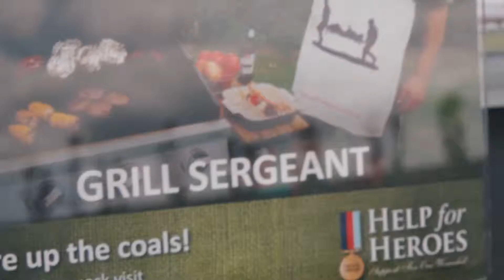Appetite for Adventure Help for Heroes BBQ at Windsor Racecourse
Catering company Appetite for Adventure host a barbecue at Windsor Racecourse for the Help For Heroes cycle race.

Film by Kumquat Creative.